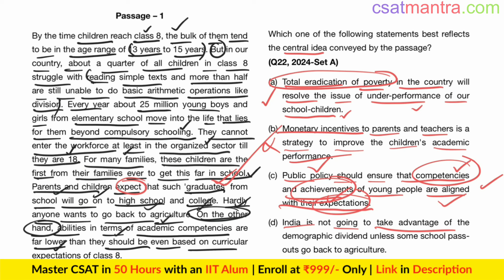By the time children reach class 8, the bulk of them tend to be in | UPSC | CSAT 2024 | CSAT MANTRA